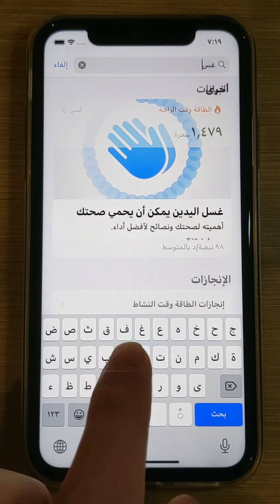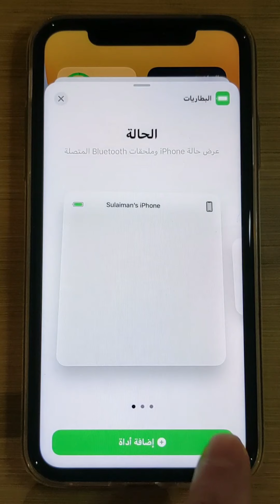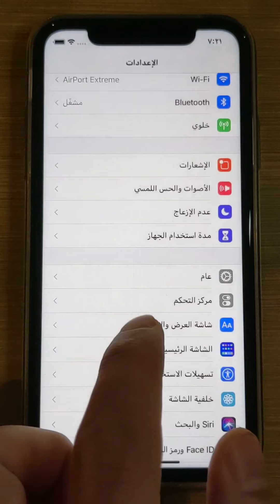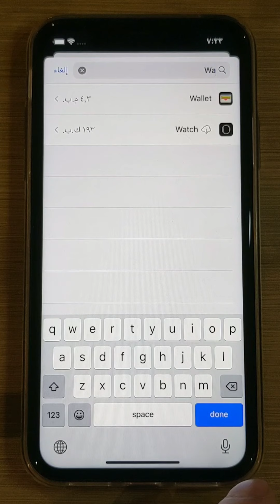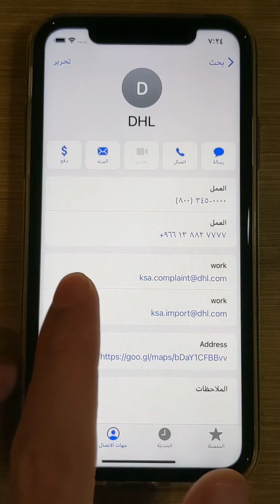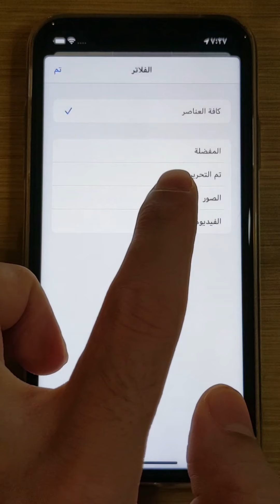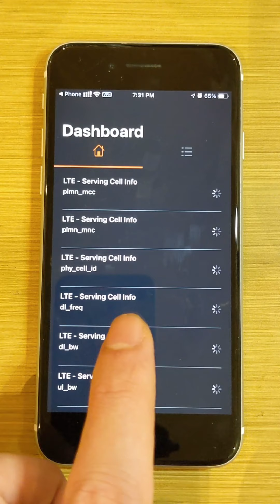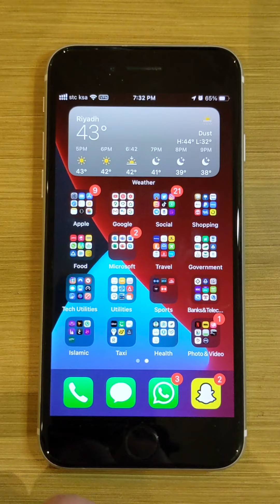١٥ ميزه جديده في نظام iOS 14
سناب تشات أكثر من ٦٠ ميزه جديده في نظام iOS 14